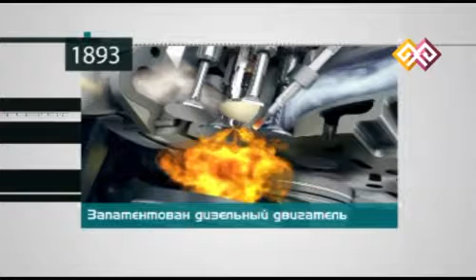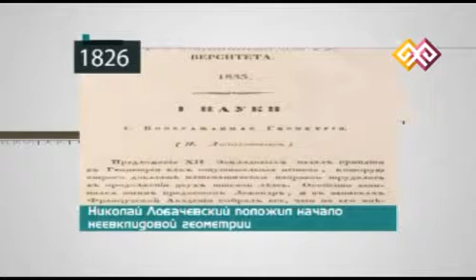"Этот день в истории" 23.02.15